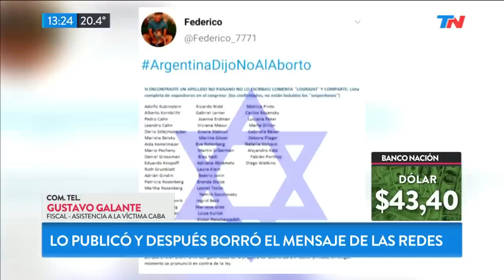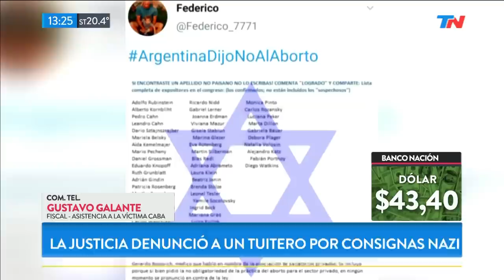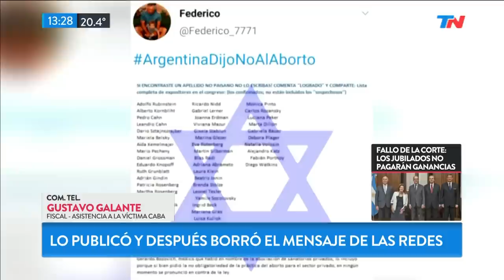La justicia denunció a un tuitero por consignas nazis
Fragmento de "TN de 10 a 14" emitido el Martes 26 de Marzo de 2019.